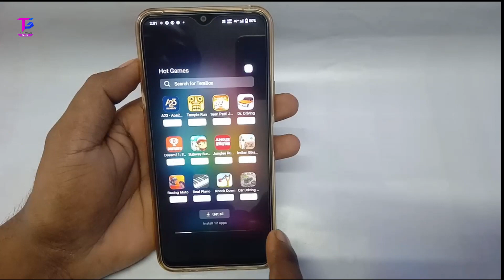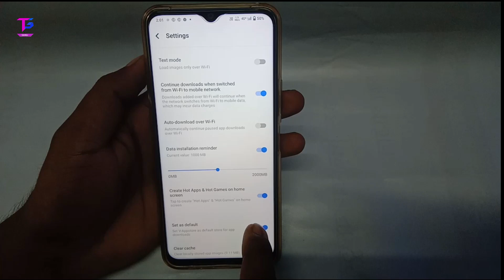Vivo T2x 5G Phone Me Hot Apps Settings ko Disable kaise Kare ?